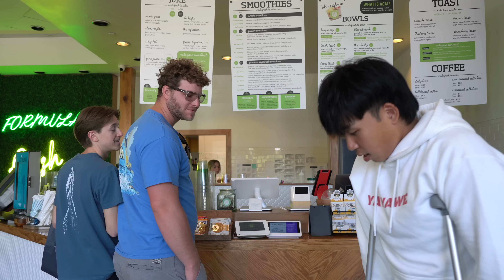i broke my foot while surfing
i broke my foot...

Hi, I'm Vincent Gao and I run the YAWAWE empire. In here, you will find extremely high-energy personalities. If you experience a loss of brain cells watching my videos, welcome to my life!